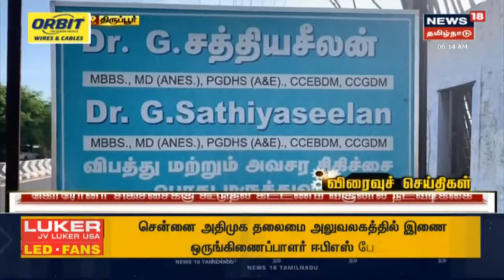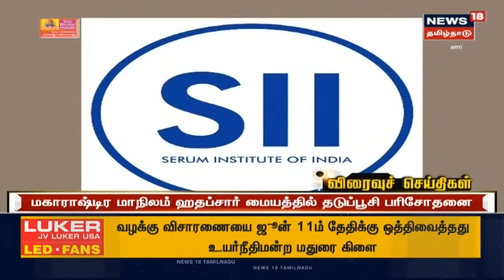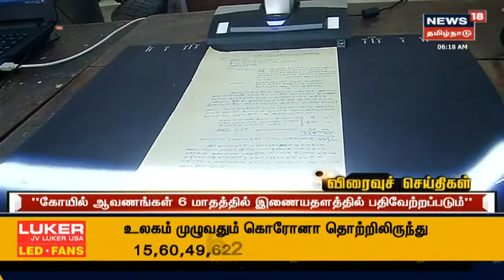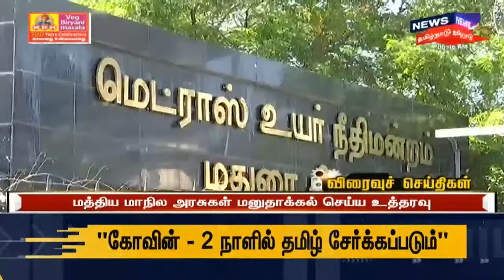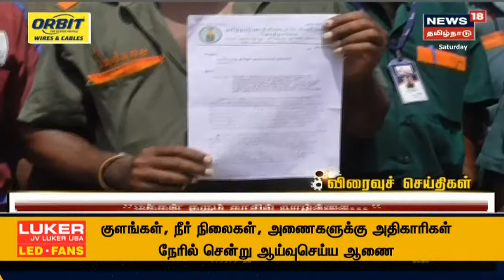காலை விரைவுச் செய்திகள் | News18 Tamil Nadu | Morning Express News | Sat Jun 05 2021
காலை விரைவுச் செய்திகள் | News18 Tamil Nadu | Morning Express News | Sat Jun 05 2021 செய்திகளை துல்லியமாகவும் துரிதமாகவும் வழங்கும் தமிழகத்தின் முதன்மை செய்தி தொலைக்காட்சி உங்கள் நியூஸ் 18 தமிழ்நாடு.